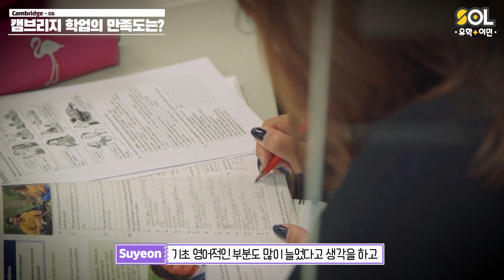호주 어학연수, 캠브리지 코스로 영어실력 늘려보자!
어떻게 해야 영어가 가장 빨리, 잘 늘 수 있을까 고민이라면
SOL유학이민이 가장 추천하는 과정, 캠브리지 코스!

❓캠브리지 과정을 알게 된 계기는?
❓아이엘츠와 캠브리지의 차이는?
❓캠브리지 과정의 레벨은?
❓캠브리지 과정의 학업환경은?
❓학업 후 영어실력 향상은?
❓캠브리지 학업의 만족도는?

실제 졸업생이 말해주는 캠브리지 과정의 꼼꼼한 리뷰!
캠브리지과정에 대해 더 궁금한점이 있으시거나 무료레벨테스트 및 학원 캠퍼스 투어를 원하시면 언제든 SOL유학이민으로 문의주세요